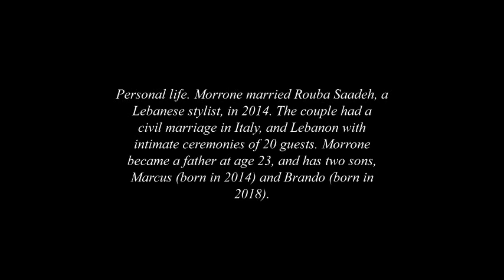Who is Michele Morrone married to?